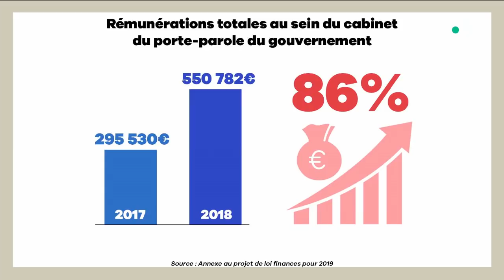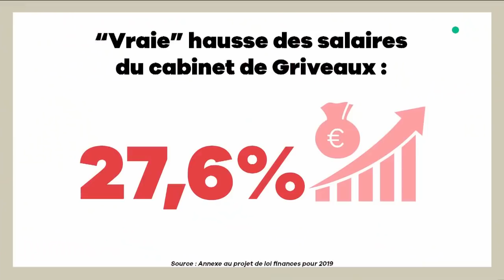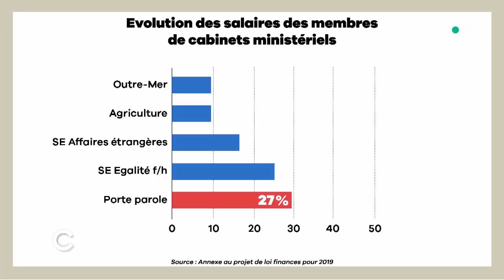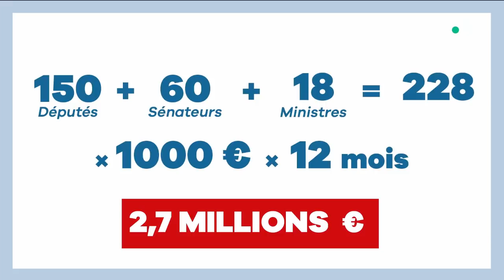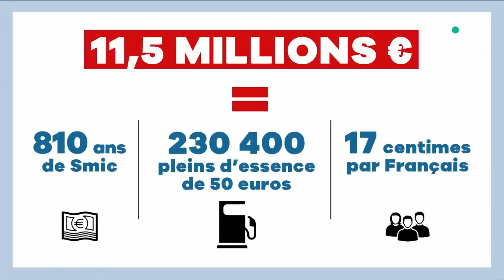Le Factchecking de Samuel Laurent ! - C à Vous - 16/11/2018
Le Fact Checking, présenté par Samuel Laurent des Décodeurs (Le Monde), démêle le vrai du faux dans l’actualité politique et médiatique, chiffres à l’appui. Plus de coulisses, de photos, d'infos, d'échanges, de Live-Tweet, de videos, de CàVous sur :- Facebook Twitter : @cavousf5- Instagram : @c_a_vous